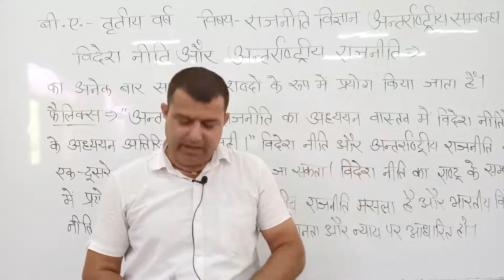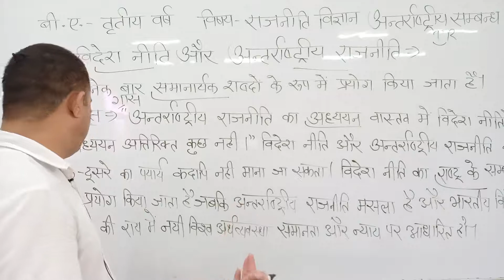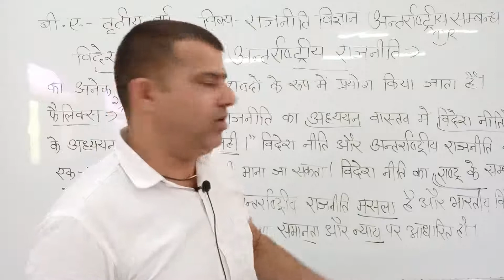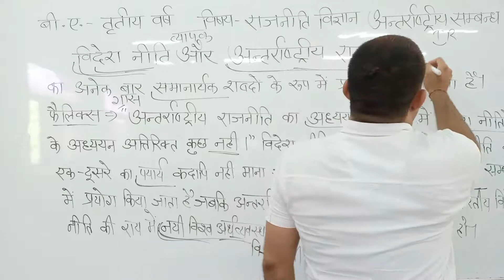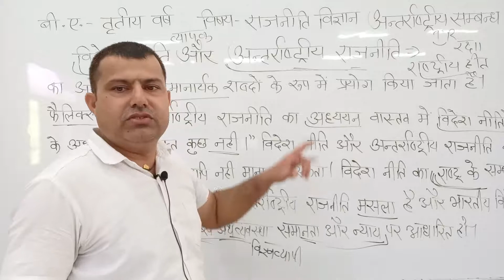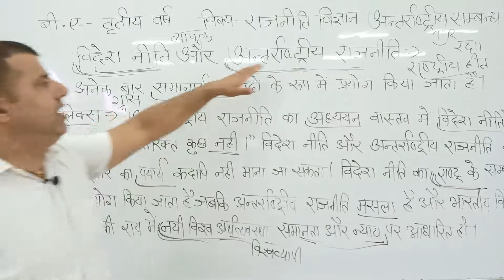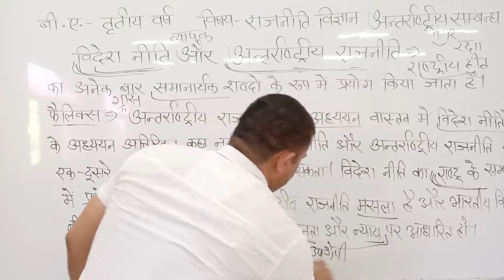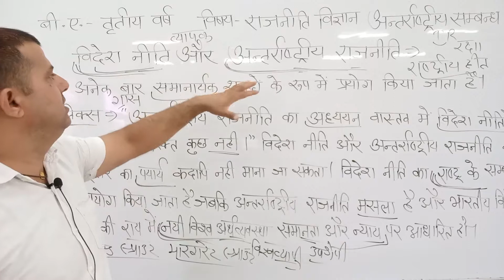अन्तर्राष्ट्रीय सम्बन्ध (विदेश नीति और अंतरराष्ट्रीय राजनीति ) व्याख्याता -मनोज स्वामी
अन्तर्राष्ट्रीय सम्बन्ध (विदेश नीति और अंतरराष्ट्रीय राजनीति ) व्याख्याता -मनोज स्वामी SMDTKMSmt. Mohari Devi Taparia Kanya Mahavidyalaya,Jaswantgarh ( Nagaur )

Qualification: MSc. MPhil, Ph.D Chemistry
Experience: Teaching and Research-16 Years

Faculties  :-
Dr Navneet Swami,
Radhika Lohiya,
Anil Nayak,
Manoj Swami,
Chandra Prakash,
Siddharth Anand,
Hanuman Mal Sharma,
Pooja Sharma,
Jyoti Pareek,
Gaurav Joshi,
Kishor Darji,
Manisha Chotiya,
Tirupati Rakshak,
Pradeep Dubey,
Vrituka Nagpuriya